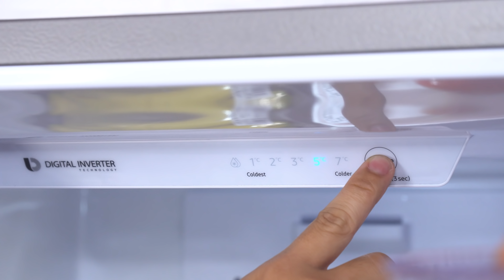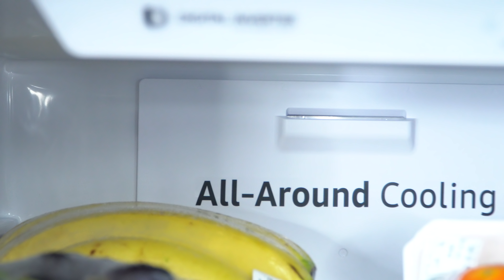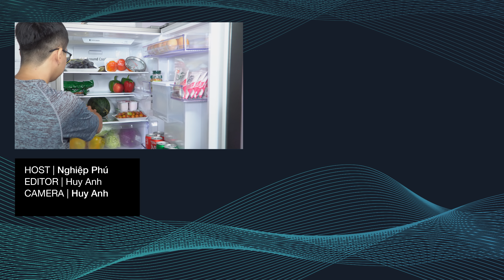Trên tay tủ lạnh Samsung BMF 310L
Trên tay tủ lạnh Samsung 307L

- Chi tiết về video trong bài viết:
- Trong khu vực:
[@huyanh07,thanhvu0795]